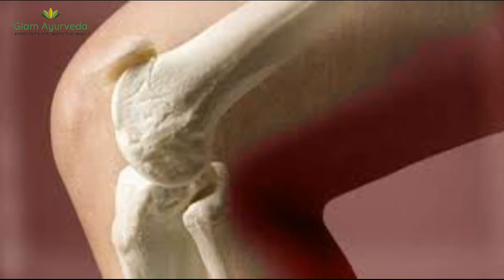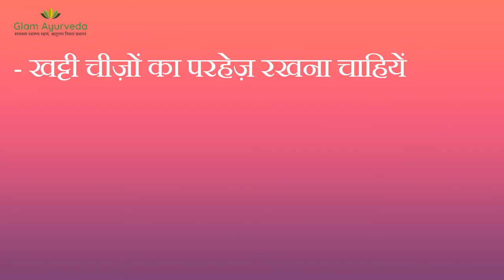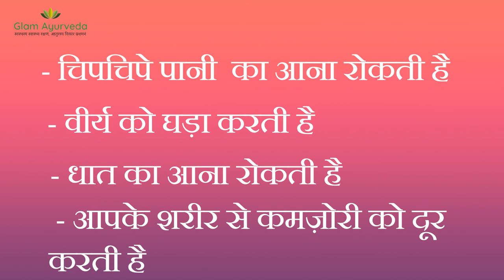चिपचिपा पानी आना बंद सिर्फ 10 दी में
चिपचिपा पानी की समस्या से छुटकारा पाएं आयुर्वेदिक दवाई
 सफूफ मुक़व्वी के साथ ! आपके शरीर से कमज़ोरी को दूर करती है
अगर आप भी सफूफ मुक़व्वी लेना चाहते हैं !
 तो दिए गए लिंक पर क्लिक करके आर्डर करें !